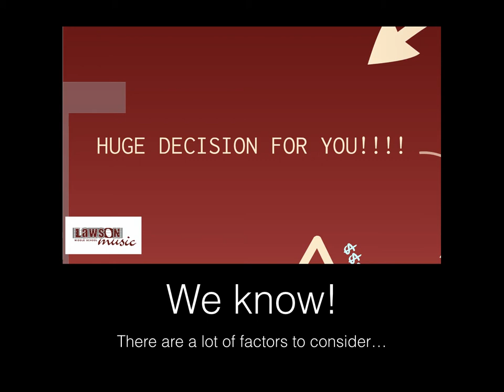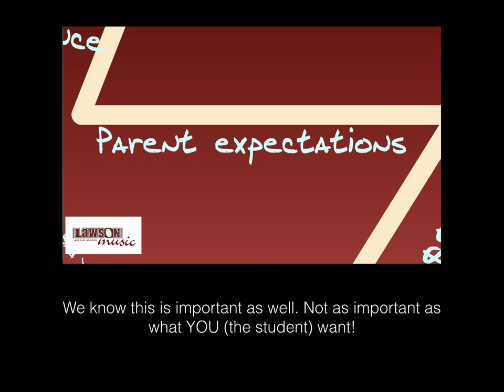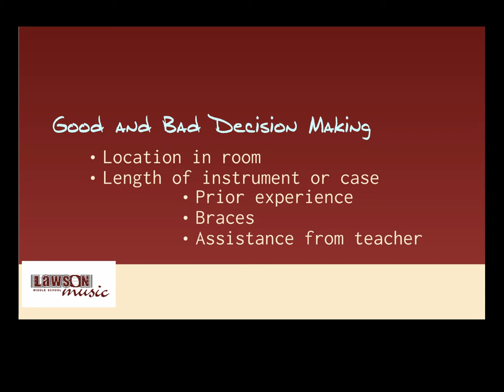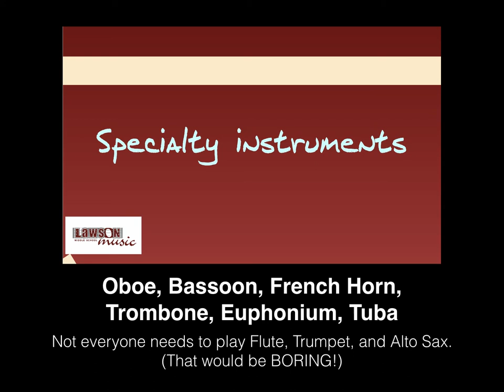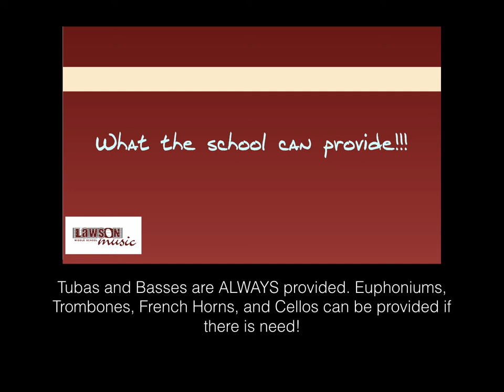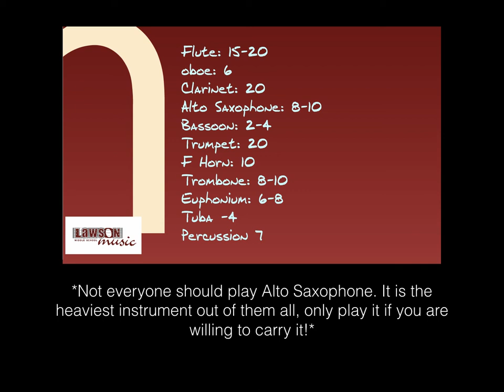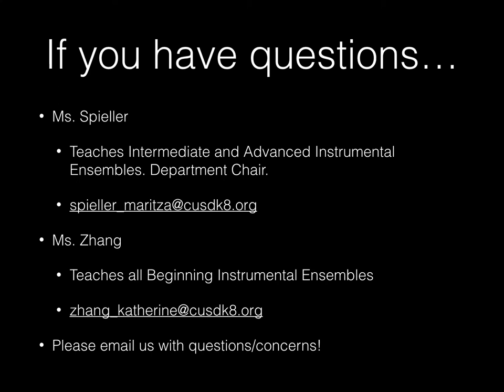Beginner Instrument Selection Process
Talk through what goes into making the instrument selection befor beginning band or orchestra